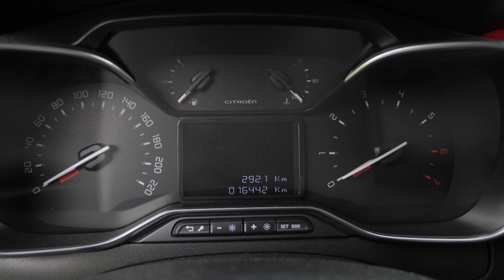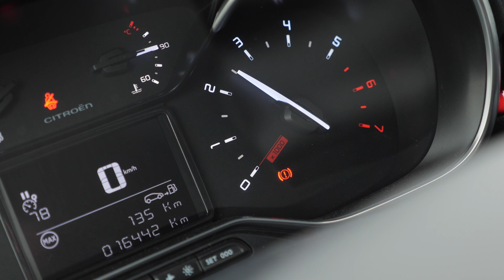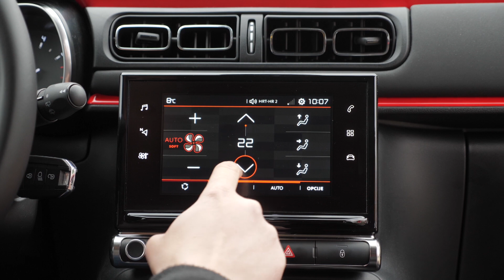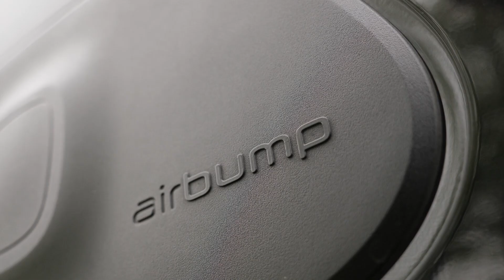Živi li Spaček još uvijek u novom Citroenu C3? - provjerio Branimir Tomurad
Branimir Tomurad provozao je novi Citroen C3 s 1.2 PureTech bezinskim motorom sa 110ks i manualnim mjenjačem, a živi li u njemu još uvijek duh Spačeka provjerite u prilogu. :)